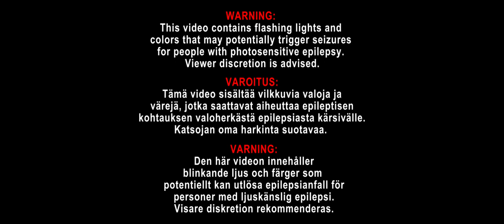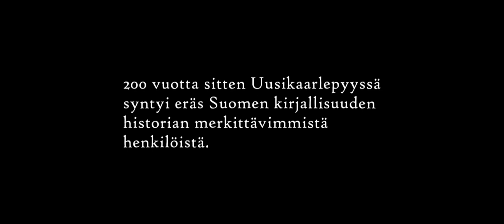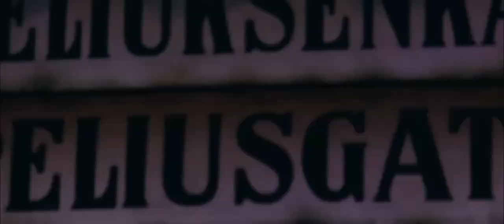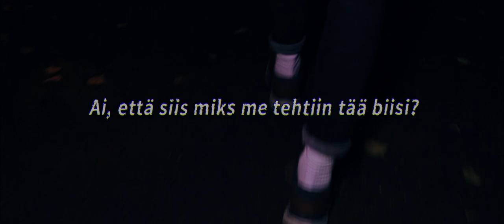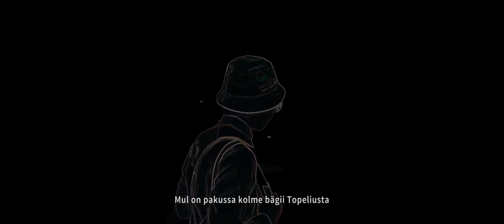UUSI TOPELIUS (Eläköön Zachris)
Kilpailutyö Eläköön Zachris -kisaa varten.

Ääni: Aarni Hildén
Kuva: Matti Kaira
Turhat ongelmat: Logic Pro X ja Adobe Premiere

Kaikki oikeudet videon ja äänen jälleenkäyttöön ja julkaisuun on myönnetty Eläköön Zachris -kisan järjestäjille. Muuten, Matti Kaira ja Aarni Hildén omistavat kaikki oikeudet videoon ja ääneen. Luvaton jälleenkäyttö ei ole sallittua.